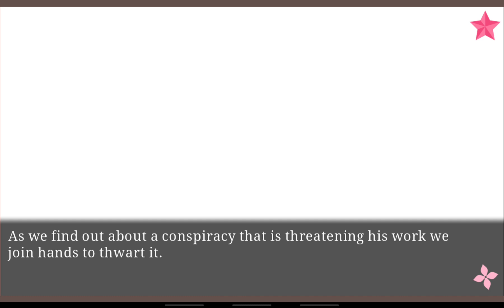Angelo de Ponte Preview